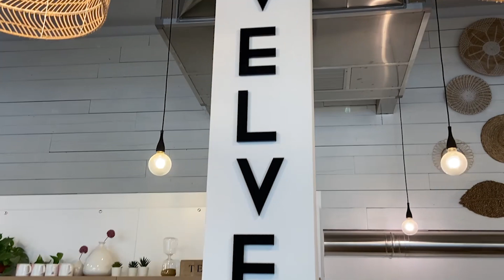The Breakfast Club - Dove fare colazione a Padova - Episodio 1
Diamo il via ad un nuovo dolcissimo format: THE BREAKFAST CLUB!
Ci sono tantissimi modi per iniziare al meglio la giornata: uno dei migliori è andare a fare colazione, perché si sa, è il pasto più importante della giornata. Così Sam di Magna Padova e Sara di Tivedosciupato ci portano alla scoperta di tre locali, che potrebbero diventare delle vostre tappe fisse in città. 🥐🍰🥞☕

Red Velvet, via Giambattista Belzoni, 137, (zona Portello) Padova
Pasticceria Euganea, via Euganea, 51, (Porta San Giovanni) Padova
Pasticceria Antonucci, Via Chiesanuova, 147, Padova